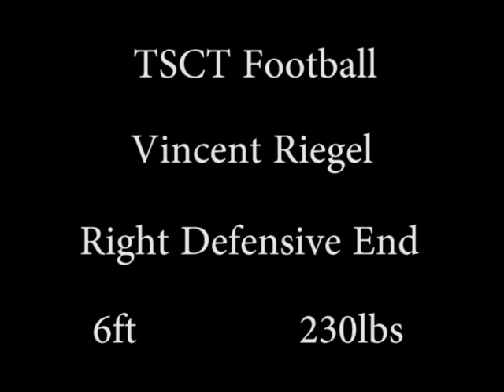Vincent Riegel DEnd #51 TSCT Football Highlights '12